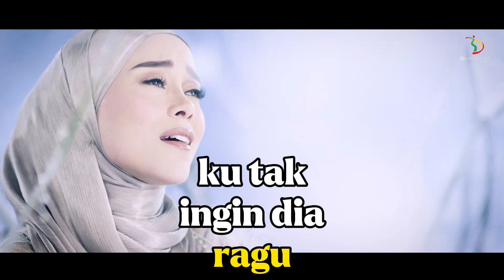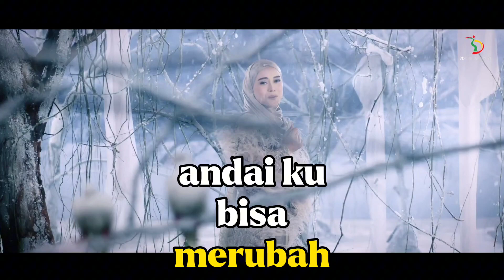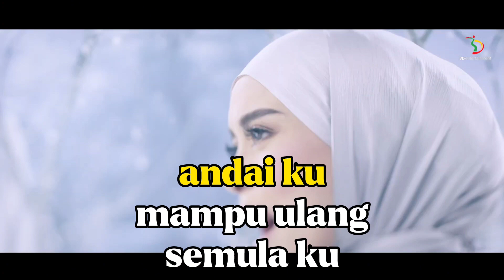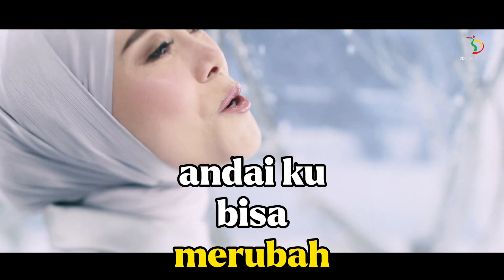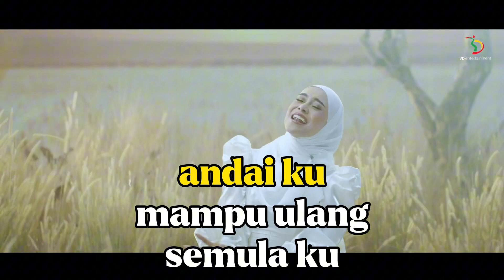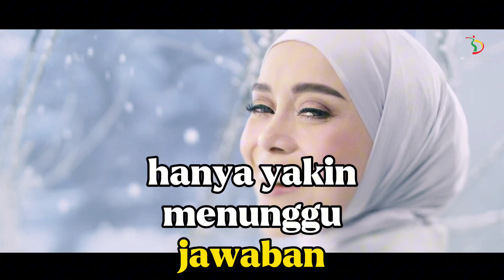Bukan Cinta Biasa Karaoke Lesti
Bukan Cinta Biasa Karaoke - Lesti Karaoke